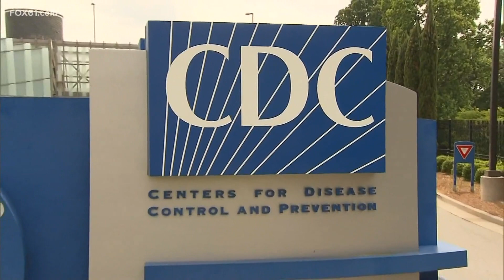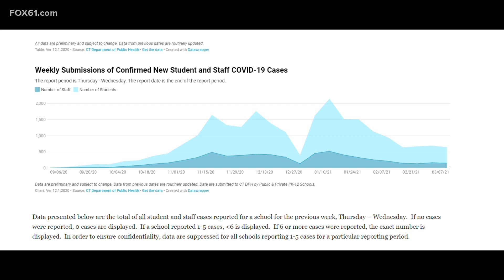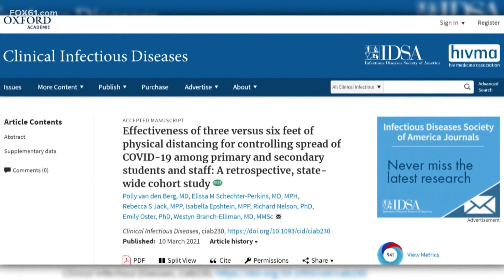School districts balance reopening with loosening COVID restrictions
In Wethersfield, 85% of the kid's pre-k through grade six are fully in person.